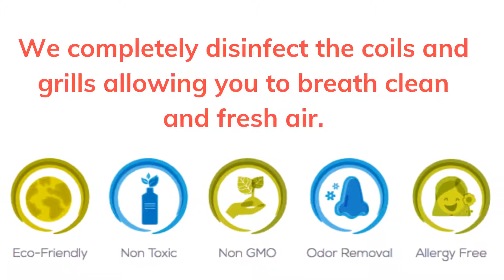Are your clean A/C unit coils really clean?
The compressor is specifically used to clean A/C unit coils and grills which have microscopic mold particles affecting the air quality in your home. By infusing AirBiotics cleaning solutions, which are biodegradable and contain no VOC’s, we completely disinfect the coils and grills allowing you to breath clean and fresh air.